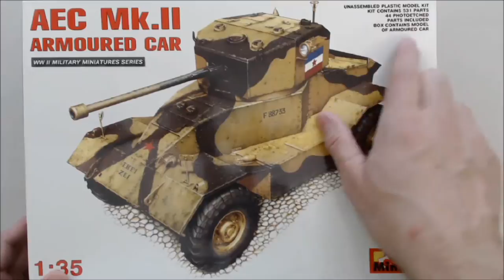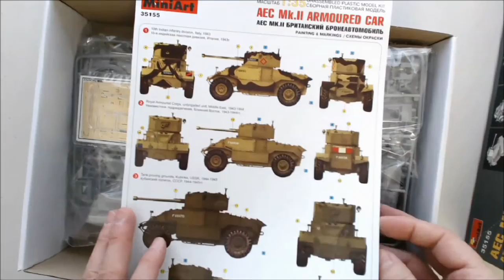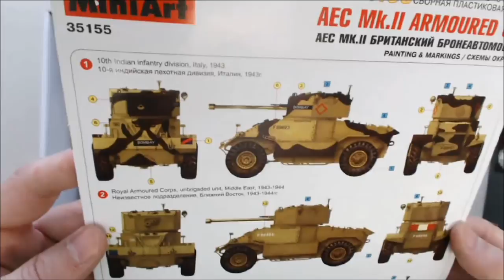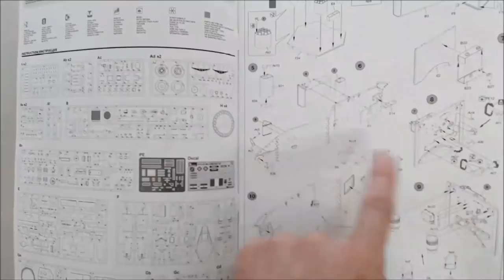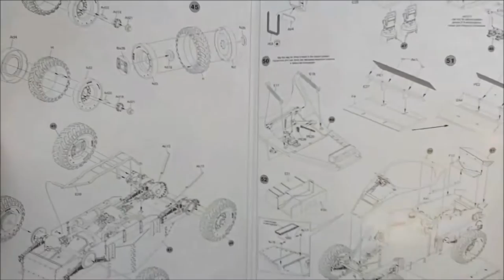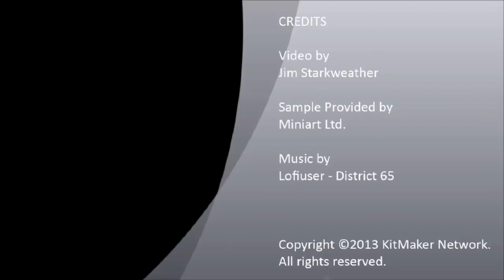Unboxing the MiniArt AEC Mk.II Armoured Car (1/35)